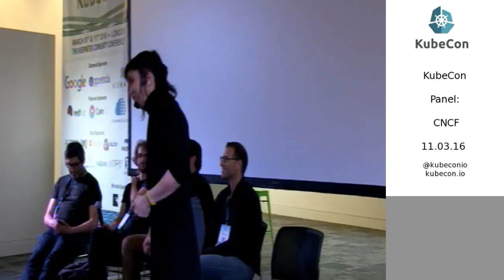Day 2 Panel: Cloud Native Computing Foundation (CNCF); KubeCon EU 2016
Update on the CNCF and features a special announcement! Panel members include Sarah Novotny (Kubernetes Community Lead, Google and Kubernetes), Chris Aniszczyk (VP of Developer Programs, The Linux Foundation), Jonathan Boulle (Developer / Team Lead, CoreOS), and Alexis Richardson (Co-founder and CEO, Weaveworks)

Sarah Novotny leads the Kubernetes Community Program for Google. She has long been an Open Source community champion and ran large scale technology infrastructures before web-scale had a name. In 2001, she co-founded Blue Gecko, a remote database administration company which was sold to DatAvail in 2012. She has curated teams, been a leader in customer communities focused on high availability web application and platform delivery and is a program chair emeritus for O’Reilly Media’s OSCON.

Chris Aniszczyk brings more than 15 years experience as The Linux Foundation’s vice president of Developer Programs. His work is focused on working with developer community to advance open source projects at scale. Previously Aniszczyk served as Twitter's head of open source, where he led a team of developer advocates and was responsible for Twitter's open source engineering, strategy and culture. He has also contributed to Gentoo Linux and served on the Eclipse Foundation's Board of Directors and the Java Community Process Executive Committee. An engineer by trade, Aniszczyk brings a passion for both open source and community development to the organization.

Jonathan Boulle works at CoreOS on all things distributed and all things contained. He's contributed heavily to etcd and fleet, lead the development of the App Container (appc) specification and rkt, the first appc runtime, as well as the upstream Kubernetes project. Prior to CoreOS, he worked at Twitter on their cluster management platform based on Mesos and Aurora. He's passionate about Linux, F/OSS, the Oxford comma, and developing well-defined systems that scale.

Alexis is the co-founder and CEO of Weaveworks and an on the CNCF TOC. Previously he was at Pivotal, as head of products for Spring, RabbitMQ, Redis, and vFabric. Alexis co-founded RabbitMQ, and was CEO of the Rabbit company acquired by VMware in 2010, where he worked on numerous cloud platforms. Rumours persist that he co-founded several other software companies including Cohesive Networks, after a career as a prop trader in fixed income derivatives, and a misspent youth studying and teaching mathematical logic.